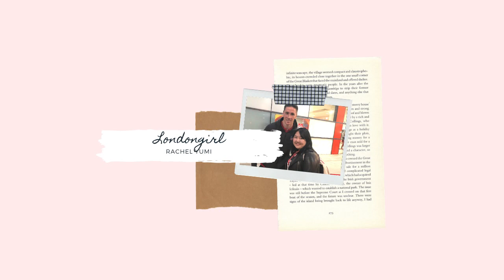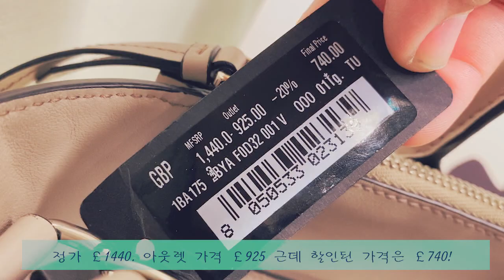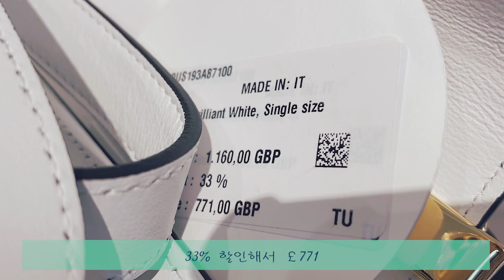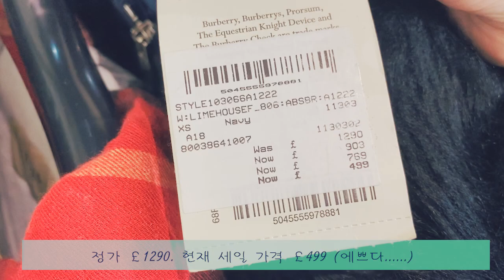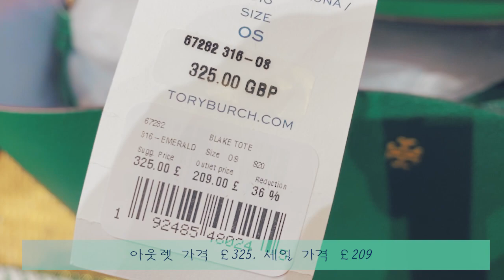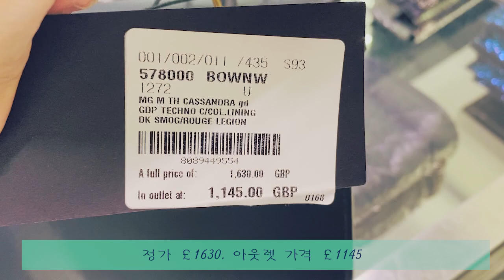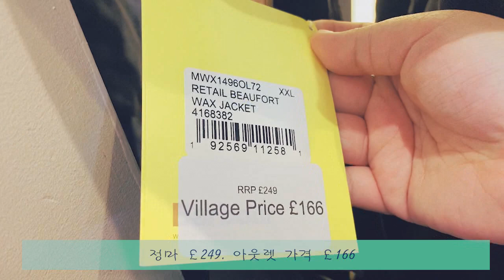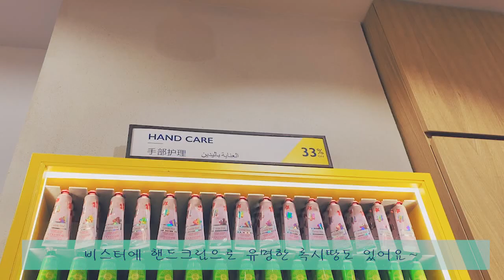[🇰🇷] 영국 명품 아웃렛 비스터빌리지 투어! Shopping at Bicester Village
안녕하세요 윰튭입니다. 오늘은 영국 명품 아웃렛 중 가장 유명한 비스터 빌리지 투어예요!^^ 요즘 코로나로 인해 대기줄 시스템도 있고 매장 몇군데는 촬영이 불가능해서 허락받고 가능 한 곳만 촬영했구요~ 많이 둘러보진 못했지만 이런 물건들이 있고 이정도 가격이다~라는 부분을 보여드리고 싶었어요^^
저도 물론 쇼핑 좀 했는데 다음에 뭐 샀는지 보여드릴께요~

더 많은 영국 현지 소식은 인스타로 와주세요~ @rach_yumi